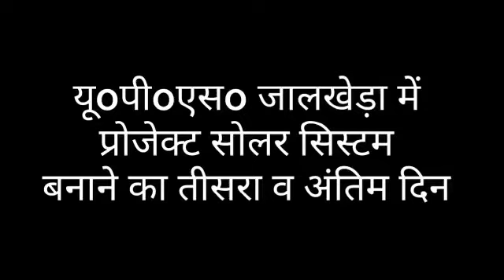हमें सौरमंडल ग्रहों के स्थान और नाम